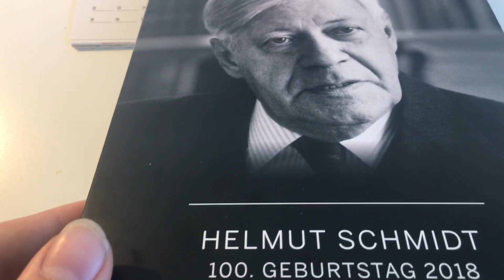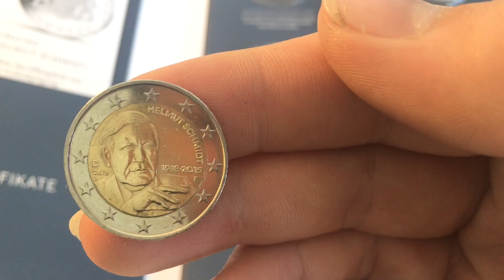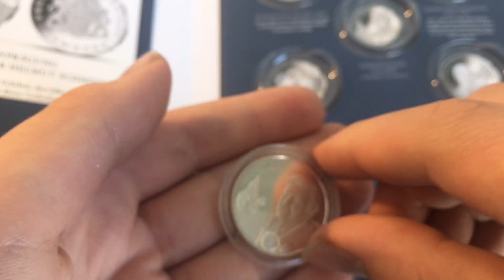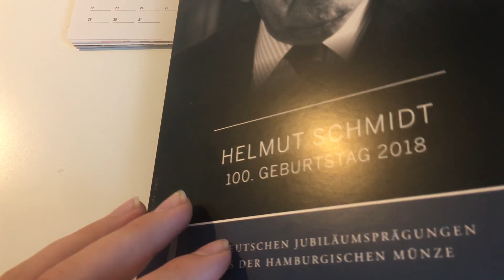Helmut Schmidt Münzen | 2€ und Sammelermünze 💯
Helmut Schmidt 💯